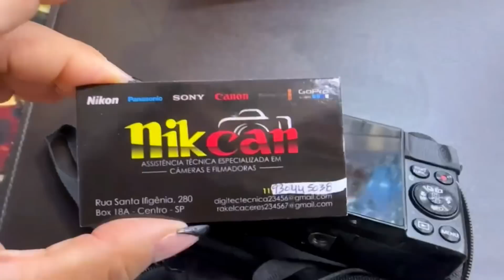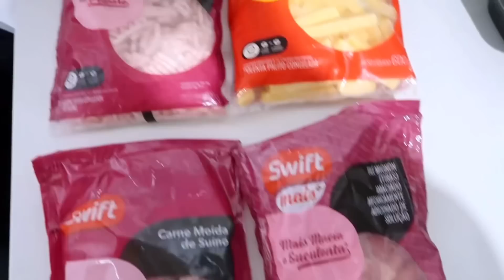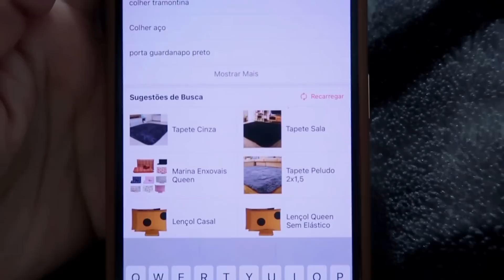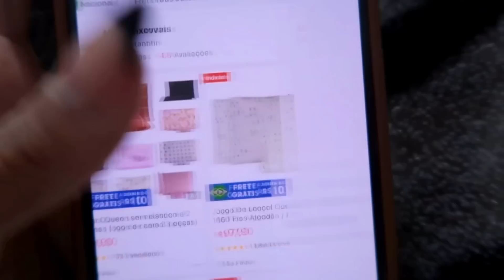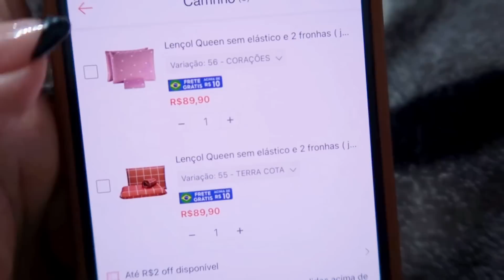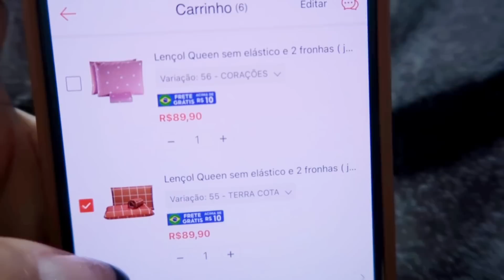Comprei o que mais queria, minha câmera voltou , fui na loja da Swift a primeira vez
🌸DÚVIDAS FREQUENTES🌸
•Onde eu moro? 🏠
ITAPEVI-SP
•Idade? 🎀
29 anos
•Eu gravo com qual câmera? 📱
Canon g7x markII / IPhone 14 pro max
•Qual meu editor? 📲
Kinemaster pro